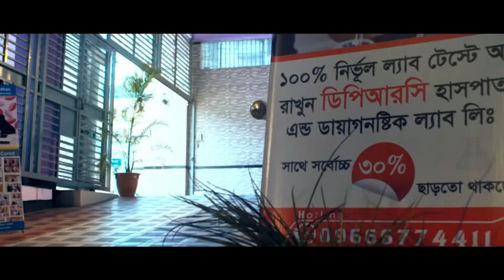AVN হিপ জয়েন্ট ব্যথার রোগী সুস্থ হয়ে বাড়ি ফিরে যাচ্ছে । Hip Join Pain, PLID, SPA, AS, Back Pain,